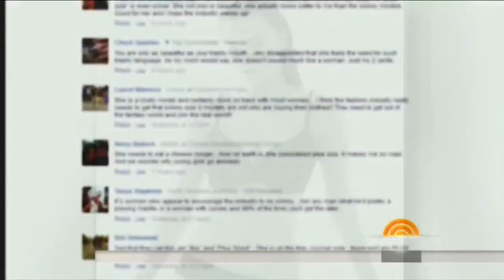Racine model sparks debate after she's featured in Calvin Klein 'plus-size' campaign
A Calvin Klein model from Racine is getting worldwide attention. She's a size 10, but her classification as "plus-size" has ignited a huge debate.